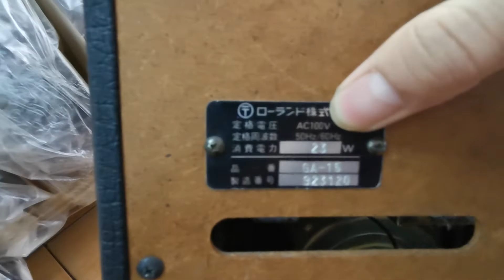sáng 8/2/22 bán đàn nguyệt gỗ muồng kèm nhiều phụ kiện về với khách Mê Linh Hà Nội LH 0989634982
nhạc cụ Vĩnh Phúc ship hàng tận nhà cho quý khách bóc hàng kiểm tra thanh toán tại nhà Lh 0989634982